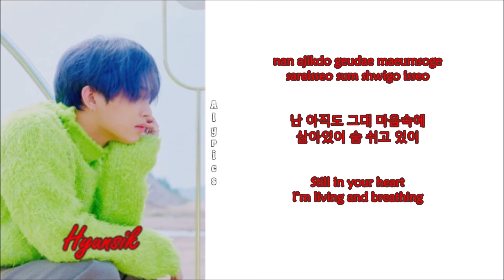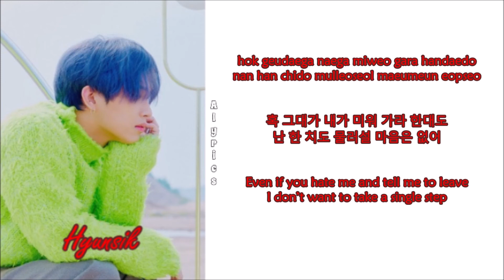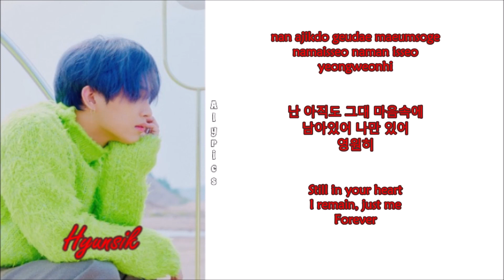Lim Hyunsik (임현식) - In your heart (Rom-Han-Eng Lyrics)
Credits to
Korean: music.naver
Eng: pop!gasa